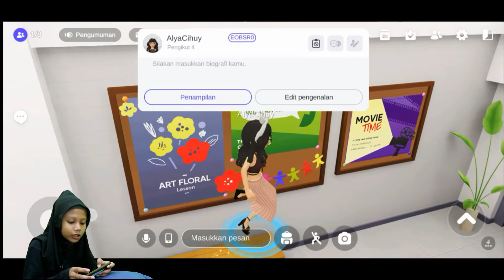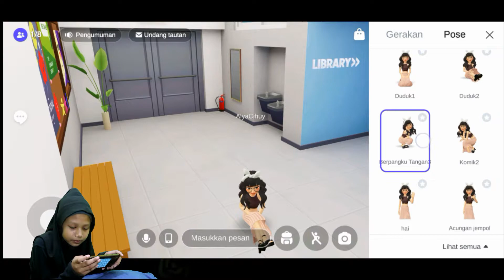ZEPETO | REVIEW SEMUA RUANG DISEKOLAH GAME ZEPETO | KEREN ABIZZZ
ALYA GAME ZEPETO

Terimakasih sudah klik video aku.

Hai guys kalian tau ga game android yang lagi viral namanya ZEPETO
Langsung aja guys.

Disini aku kasih judul gamenya

Jangan lupa Nonton sampai habis ya . .
Semoga teman - teman semua terhibur.

BIAR AKU BISA UPLOAD TERUS SETIAP HARI.